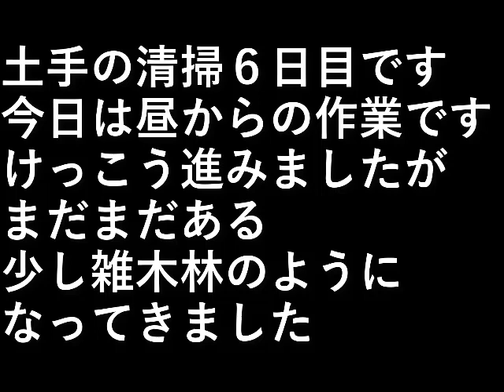裏土手整理4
土手の清掃６日目です。

今日は昼からの作業です。
けっこう進みましたがまだまだある。

少し雑木林のようになってきました。

設備屋の適当田舎暮らし